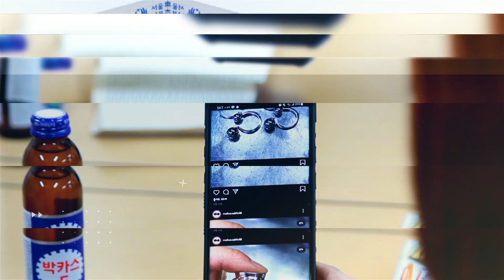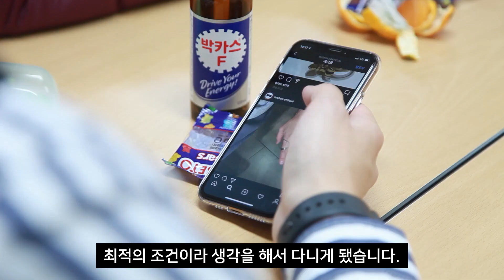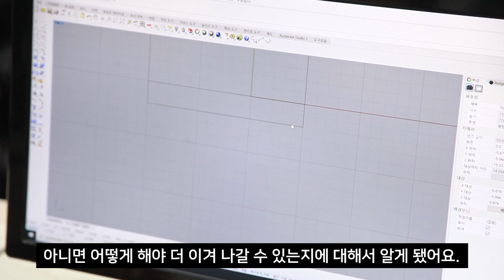[선배가 들려주는 취업이야기] 서울남부기술교육원 ‘취업멘토링’ #2 주얼리디자인학과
아시아투데이 류두환 기자 = 서울시 남부기술교육원(원장 양일웅)은 지난달 선배 수료생과 재학생이 함께하는 ‘취업멘토링’을 개최했다고 밝혔다.

이번 행사는 현업에 종사하고 있는 선배 수료생들과 교육생들이 한자리에 모여 취업노하우를 공유하고 궁금증을 해결함과 동시에 후배들의 진로와 미래를 설계하기 위한 진심어린 조언을 나누기 위해 마련된 행사로 남부기술교육원이 매년 학과별로 개최하고 있다.

남부기술교육원은 같은 학과 과정을 수료했지만 다양한 분야에 진출해 있는 멘토들을 초청해 교육생들이 진로 선택의 폭을 넓힐 수 있도록 했으며, 교육생들은 그동안 담아두었던 궁금증의 해답을 선배 멘토에게서 얻을 수 있는 뜻깊은 자리였다.

이날 초청된 멘토들은 “나 자신도 이곳에서 공부하고 기술을 익히는 동안 미래에 대한 걱정과 두려움이 많았기 때문에 누구보다 후배들의 마음을 잘 이해할 수 있었다.”라며 “오늘 이 자리에 선배 멘토로서 후배들 앞에 서게 되어 영광스럽게 생각하며, 교육생들도 훗날 이런 자리에 선배 멘토가 되어 설 수 있도록 포기하지 않고 최선을 다해주길 바란다”고 입을 모았다.

취업멘토링을 마친 주얼리디자인학과 교육생들은 “나와 같은 길을 가고 있는 선배에게 확실한 답을 얻은 것 같아 마음도 한결 안심이 된다.”, “선배들의 경험담과 시행착오를 들어보니 내가 무엇을 해야 할지 분명해졌다.”, “취업과 창업의 장단점에 대해 명확하게 알게 됐고 나의 꿈도 명확해 졌다.”라고 말했다.

서울시 남부기술교육원 ‘주얼리디자인학과 취업멘토링’을 영상을 통해 확인하자.